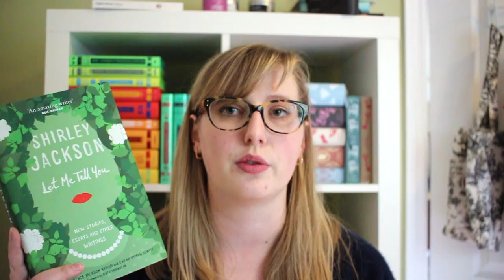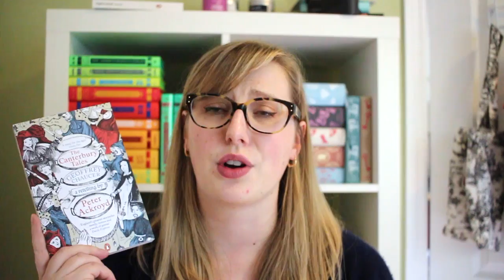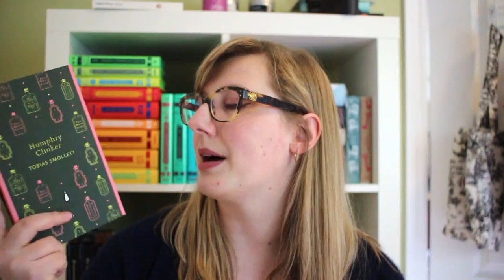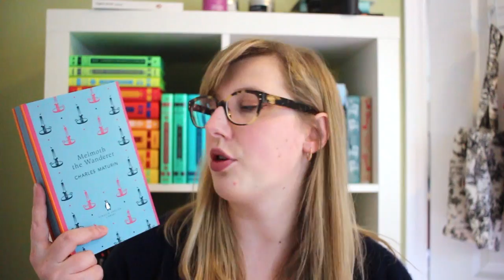September (Birthday) Haul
If you want to support me you can use my affiliate link to make your purchases on Book Depository (it costs you nothing but gives me a commission off of everything you buy… which means I can buy more books!